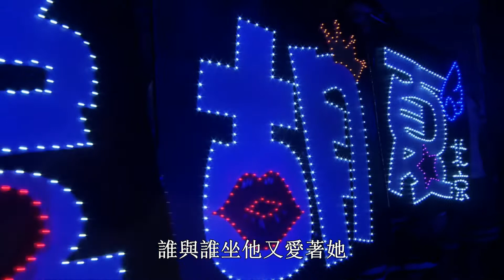那些年 in-Music“忽然一夏”胡夏演唱会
帶你第一時間看頂級明星會現場直播！